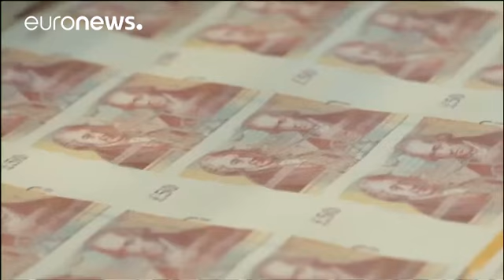El 'brexit' frena el crecimiento del Reino Unido - economy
La economía del Reino Unido creció un modesto 0.3% en el segundo trimestre, constatándose una "desaceleración notable" en la primera mitad del año. Pese a un ligero incremento en el sector servicios, el PIB británico ha tenido un débil desempeño en los sectores manufacturero y de la construcción.